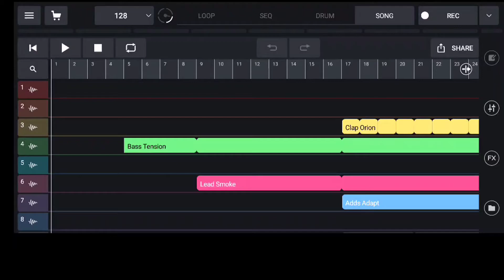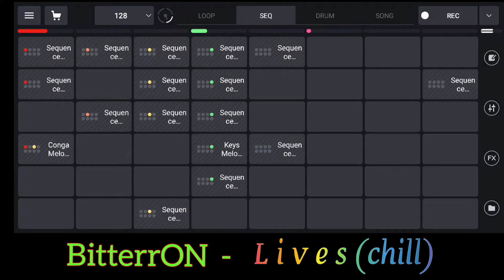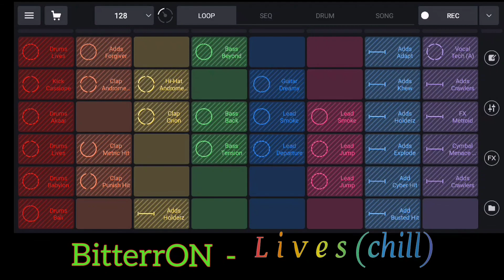Lives - BitterrON (Chill version)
Lives (Chill version)

Перформанс
Исполнитель

 2022 | BitterrON Music